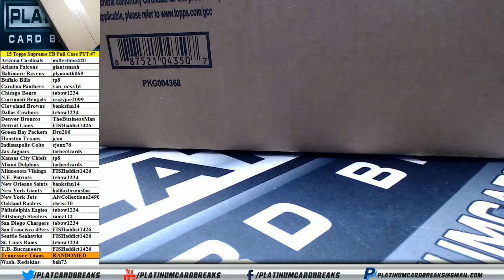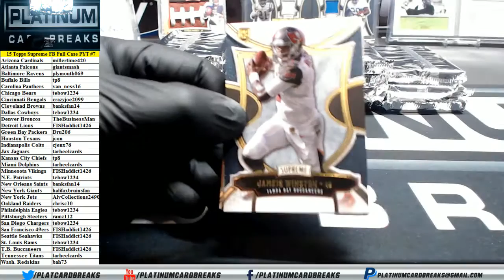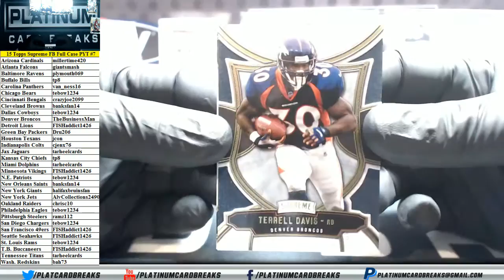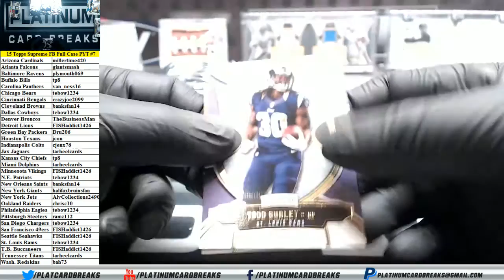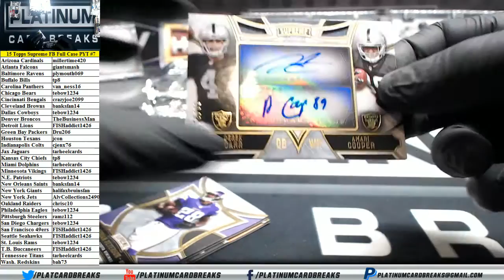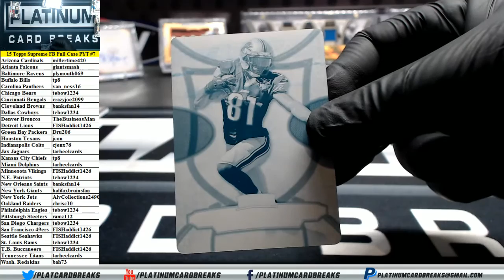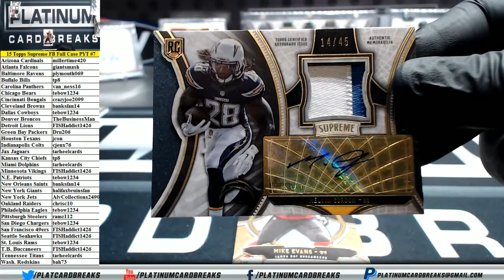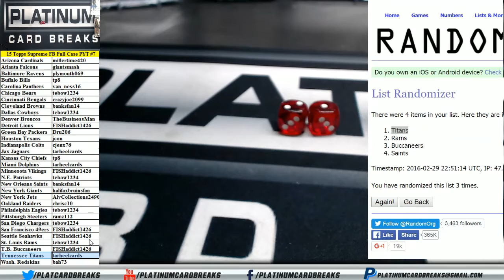2015 Topps Supreme Football Full Case PYT #7 (2/29/16)